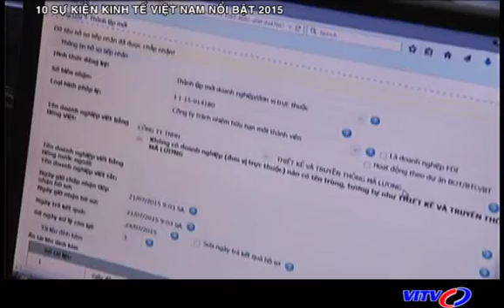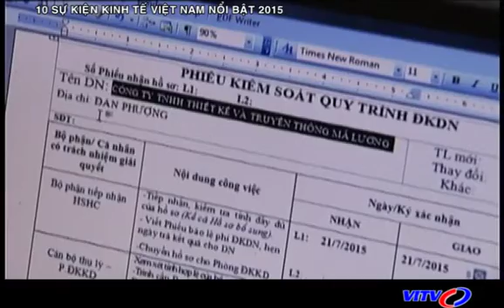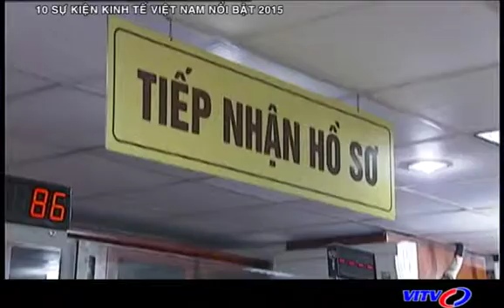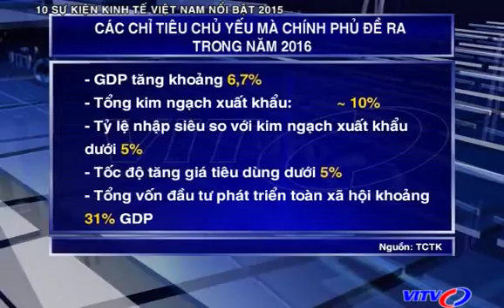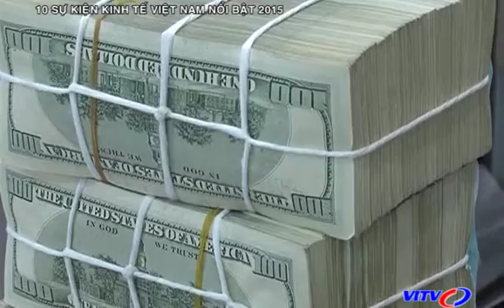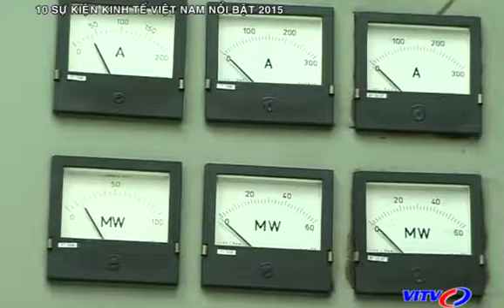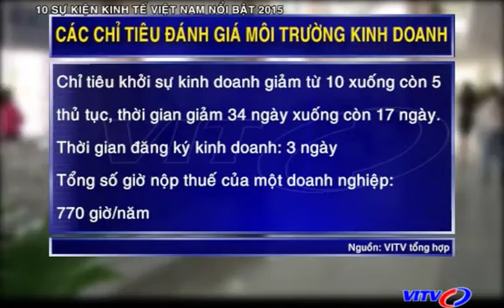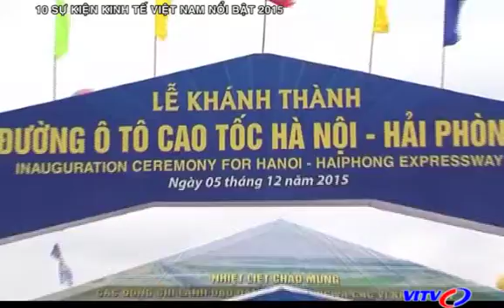VITV - Tiêu điểm kinh tế - 10 sự kiện kinh tế Việt Nam nổi bật 2015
VITV - Tiêu điểm kinh tế - 10 sự kiện kinh tế Việt Nam nổi bật 2015  phát sóng 08:00 ngày 02/01/2016